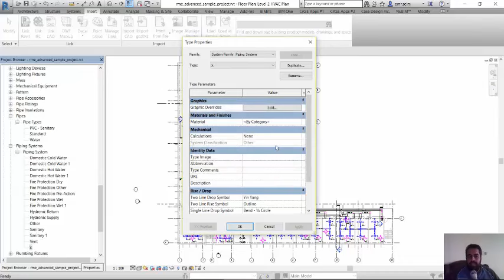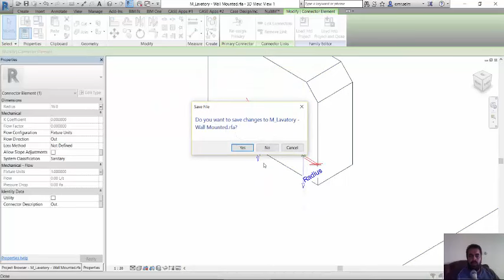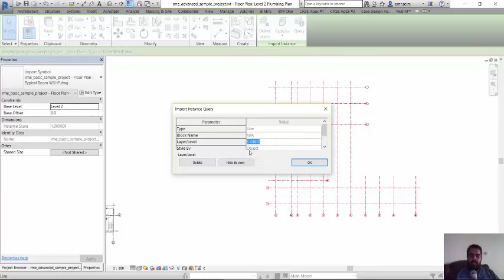Revit MEP 2017 Certified Professional Exam Preparation 06